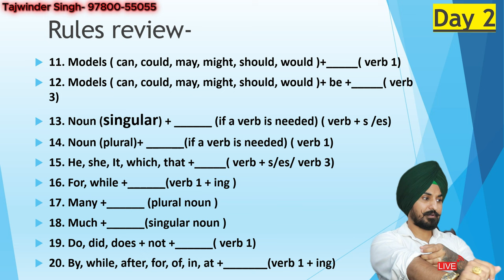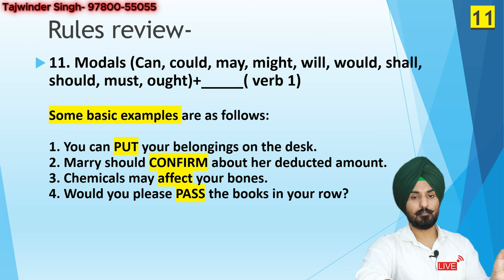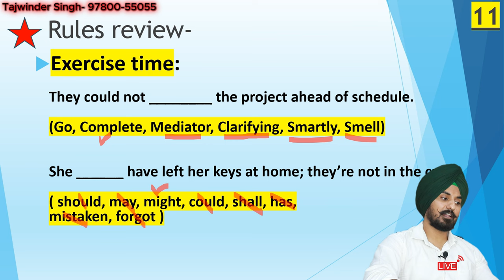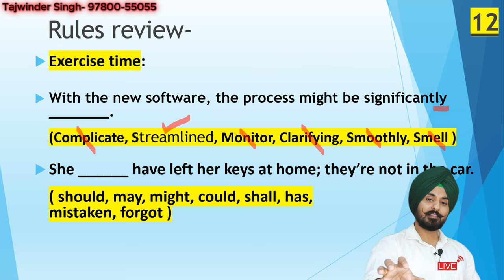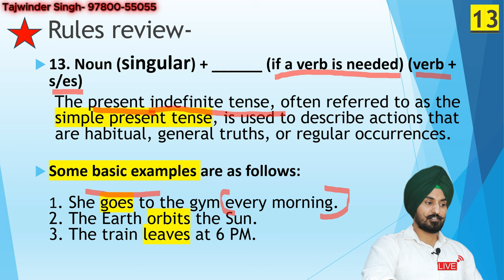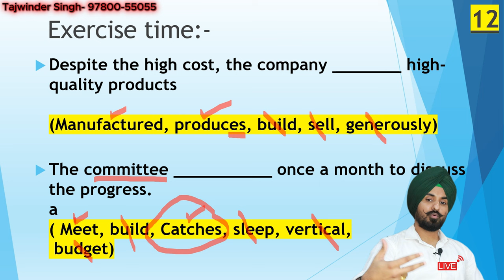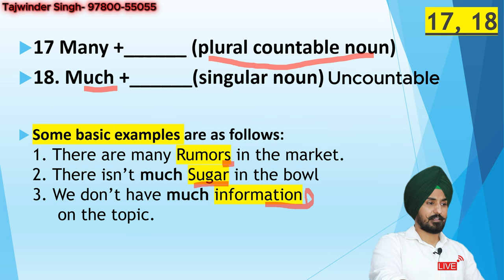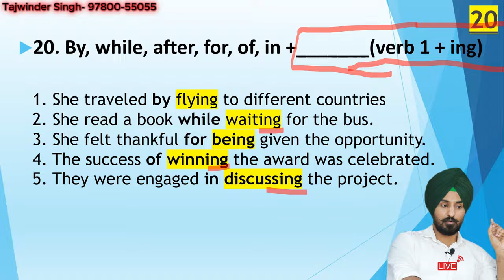PTE Reading rules | PTE Reading grammar | Day 2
🌟ਵਾਹਿਗੁਰੂ ਜੀ ਕਾ ਖਾਲਸਾ ਵਾਹਿਗੁਰੂ ਜੀ ਦੀ ਫਤਹਿ ||🌟

Welcome to SJS Immigration! 🌟

We’re dedicated to helping you ace the PTE Reading rules, and PTE Reading Grammar Day 2  with top-notch coaching and practical software insights, all presented in Punjabi 🇵🇰. Whether you’re looking to master your reading, writing, listening, or speaking skills, we cover it all with zero bias and comprehensive details! 📚✍️🎧🗣️

Chapters:-
0:00 Introduction
0:29 Next video guide
0:39 Rules review
1:07 Modals types
1:35 Rule 11 + exp.
2:00 Rule 1 to 10 old video
2:37 Advanced blank
2:57 Rule 11 Exercise
4:28 Rule 12 +exp.
5:29 Rule 12 Exercise
6:28 How to get 90 in Reading
6:38 Rule 13 +exp.
8:20 Rule 13 Exercise
10:48 Rule 14+exp.
11:54 Rule 15+exp.
12:24 Rule 16+exp.
12:47 Rule 17, 18+exp.
13:36 Rule 19+exp.
14:05 Rule 20+exp.
15:48 Link to old video (must watch)
17:08 How will these help in Reading and writing blanks, with examples
            and daily live demos.

What We Offer:

🔹 PTE Online Coaching:
Step-by-step guidance to excel in each module - Reading, Writing, Listening, and Speaking. Get practical tips and strategies to boost your score! 📈

🔹 PTE Software Tutorials:
Learn how to use PTE software effectively with practical demonstrations, ensuring you understand how to navigate and utilize every feature. 💻🔍

🔹 In-Depth PTE Modules:
Detailed explanations and practice sessions for all PTE sections to help you achieve your best score. 📝🔊

🔹 Unbiased Advice:
We’re here to provide clear, unbiased information to guide you through your PTE preparation journey. No ghost trainers or misleading tips, just honest, effective coaching! 🚫👻

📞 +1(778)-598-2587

Join us and start your journey to PTE success today! 🚀✨